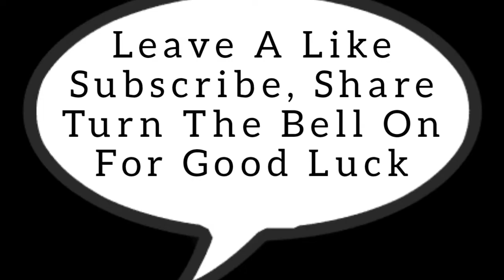Memes That'll Copyright Cringe Your Channel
Follow me on:

💯🆒Social Medias🆒💯

Secondary Channel:
                   BearClaw Striker

Want to summit some of your gaming content for me to give a analysis reaction review? and it may get featured on my channel.